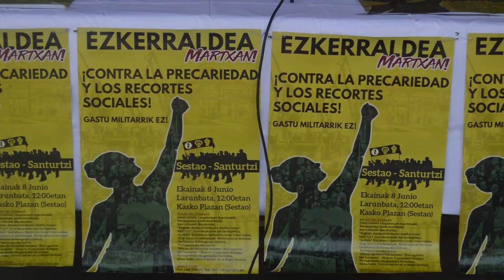Ezkerraldea saldra a la calle este sabado en defensa de los derechos sociales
Colectivos sociales y sindicales de Ezkerraldea han presentado una nueva edicion de la marcha contra el paro, la precariedad y el gasto militar de ezkerraldea.